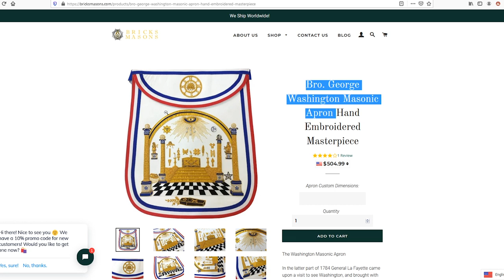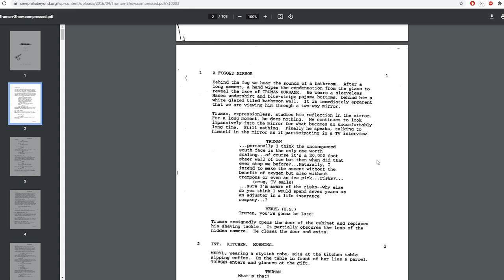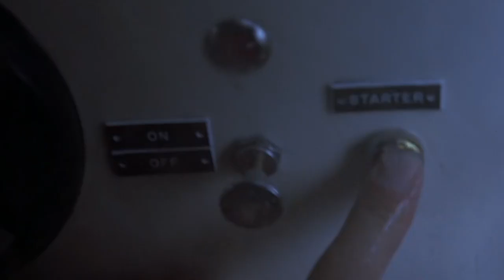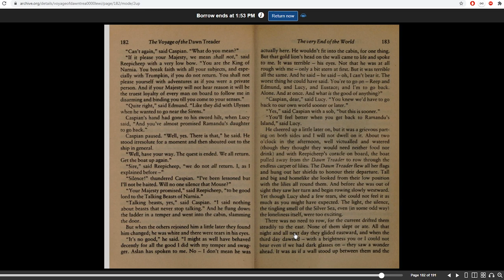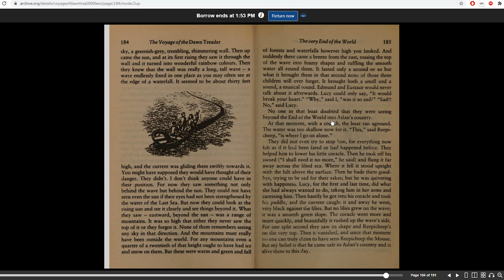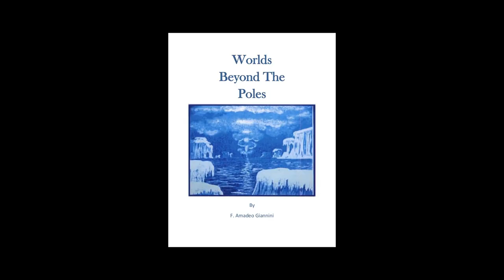TOP 5: Truman Show Hidden Secret Messages